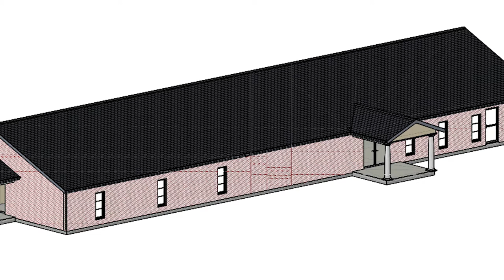Journey Baptist Church Building Fund Video